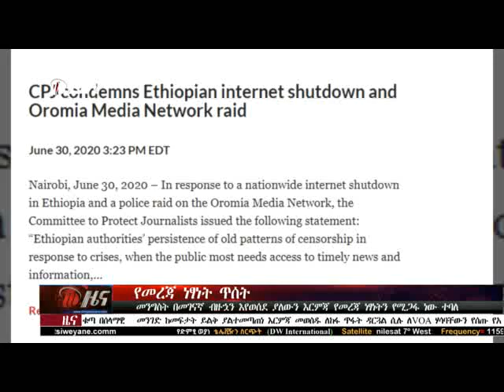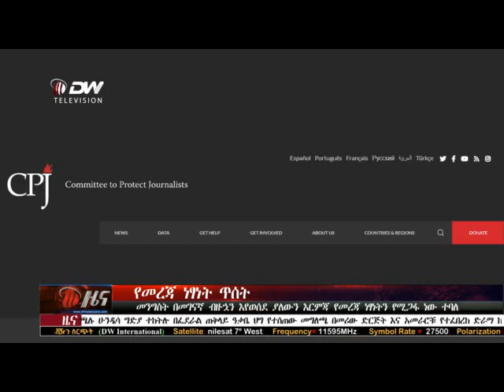አማርኛ ዜና - መንግሰት በመገናኛ ብዙኋን እየወሰደ ያለውን እርምጃ የመረጃ ነፃነት የሚጋፋ ነው ተባለ። ሀምለ 07/2012 ዓ.ም